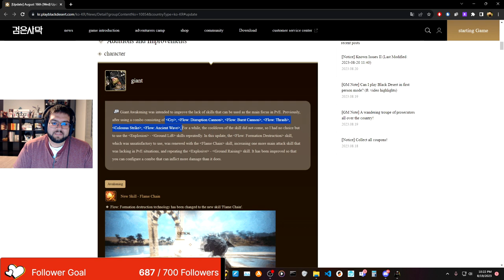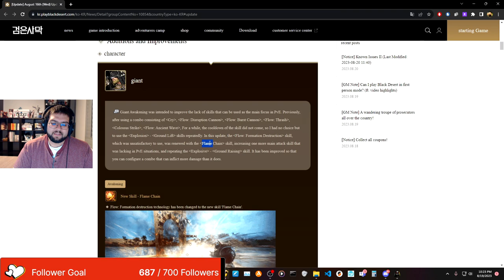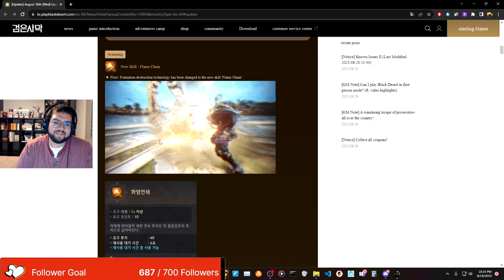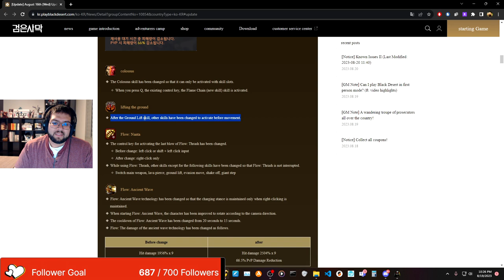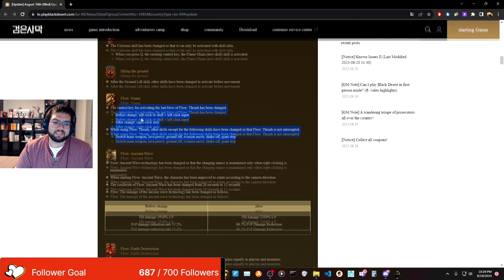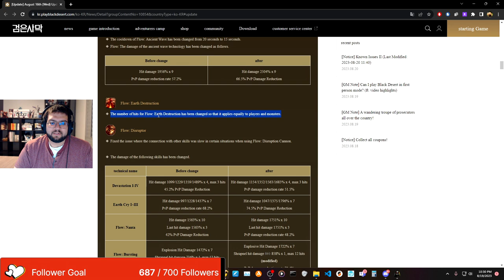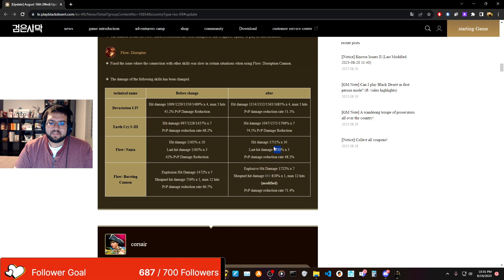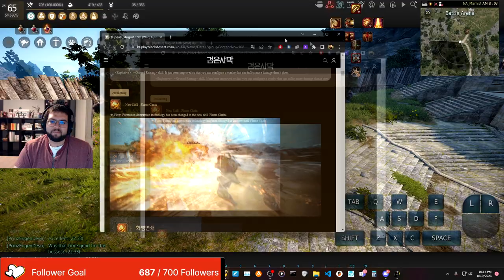BDO awk zerker Pre Buff thoughts